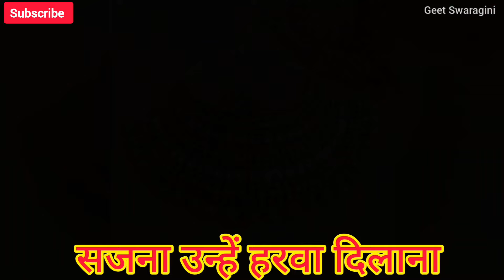Sohar geet- सोहर गीत| गोदी में ले लो मेरा लाला |Lokgeet|Filmi sohar|जच्चागीत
गीत स्वरागिनी चैनल के माध्यम से प्रसारित सोहर गीत  को सुनने के लिए आप सभी का स्वागत है। आपको हमारा आज  का स्वरचित सोहर गीत  कैसा लगा प्लीज कमेंट करके हमें जरुर बताये।

धन्यवाद ❤
Geet Swaragini